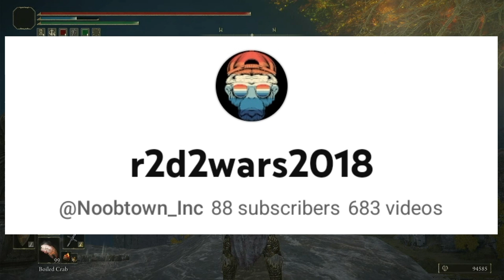Power of the gods but missing every hit! Elden Ring patch 1.10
0:00 - intro
0:50 - build information
3:38 - invasions

shout out to my good buddy's
and a special shout out to the inspiration of the build @ZaaltheDragon thank you for all your support
elden ring patch 1.10  invasions meta level 138 with a bleed infused shamsir plus 25 and other weapons like the Antspur Rapier, Rot bolts, and golden parry on the twinbird kite shield. vigor checking and being an out right nuisance giving people the Rot and then hitting the with an albinauric pot so they can't heal. enjoy the adventures of mr.nobody
Mistercode flame art infused with the dagger talisman 😈 plus 10 duel Magma blade with incantations giants flame take thee that deals insane damage combined with flame grant me strength plus 9 Eclipse shotel  plus 10 dark moon greatsword plus 10 dragon's halberd  and all kinds of sorcerys to delete the hostplus 25 tree spear plus 10 Blasphemous blade plus 25 godskin stitcher and plus 10 vykes war spear with just a dash of trolling , Mistercode flame art infused with the dagger talisman to enhance those sweet parrys 😈Elden ring invasions pvp with many weapons to choose from right now I'm trying duel  straight swords with flaming strike ash of war. I want to thank everyone for your support don't forget to like and subscribe and enjoy the new adventures of mr.nobody 🙃 elden ring check out all my videos for some good laughs and lots of fun. I just like to have fun playing the games that I love and making videos along the way. Elden Ring the adventures of mr.nobody with lots of parrys, backstabs, and a little trolling from time to time. Follow me as i Invade the lands between with some fun invasions, duels, and a few tutorials here and there. From low level to meta, invasions, fight clubs, and gank spanks in stormveil castle, the haligtree, mountain tops of the giants, mohgwyns palace, deep root depths, limgrave, the lakes, castle morn, or anywhere else patch 1.10 will take me. Using the Misericorde with the dagger talisman to one shot most of my oppnents, vigor checking them with each parry and backstab. my 2nd channel is more for helping and teaching. my main channel is more invading and making amazing builds to share with everyone. Thanks for wtching.Don't forget to eat your crab, and enjoy bros!